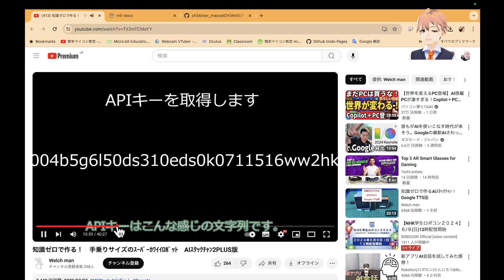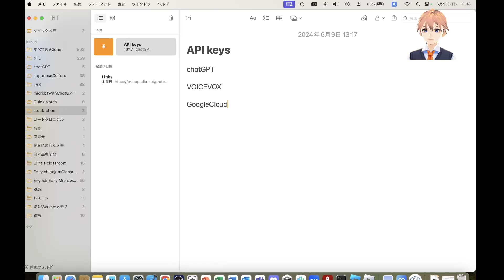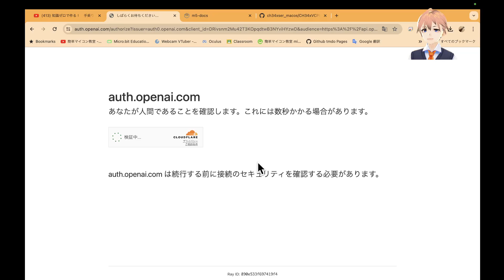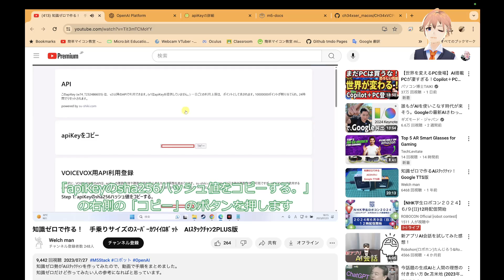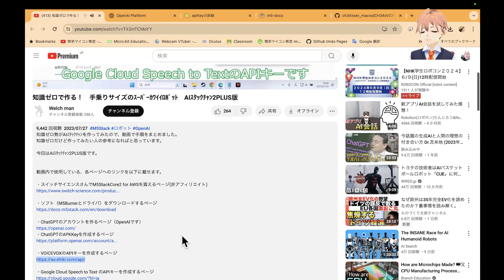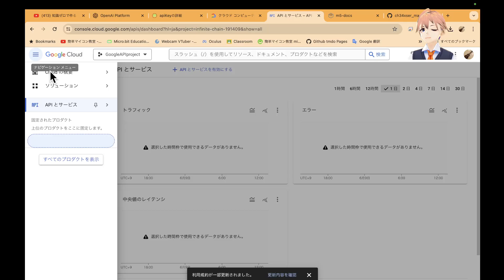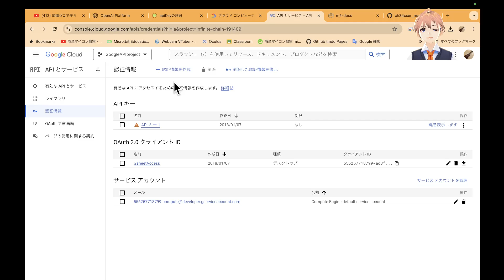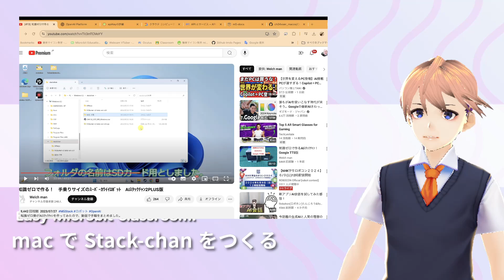Stack-chan 03: API keyの取得・macでAIスタックチャン2PLUSEをつくる 第1586回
このシリーズは、macbook Air でstack-chanを作ろうという試みを連続で行うものです。

今回は、3つのAPIキーの取得を行いました。

来週はSDカードに書き込むファイルを作るところから再開します。

■関連サイト
１）知識ゼロで作る！　手乗りサイズのｽｰﾊﾟｰｶﾜｲｲﾛﾎﾞｯﾄ　AIｽﾀｯｸﾁｬﾝ2PLUS版

２）AIｽﾀｯｸﾁｬﾝを作った。